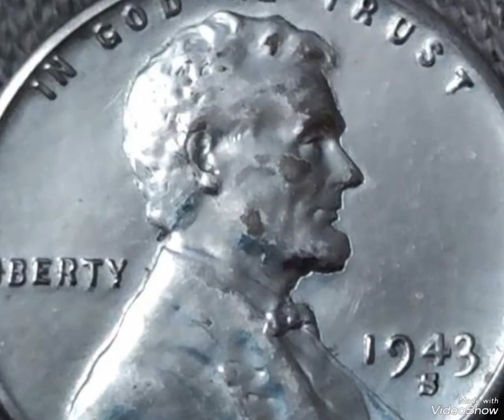1943S & Steel penny mint error coin worth big money rare.